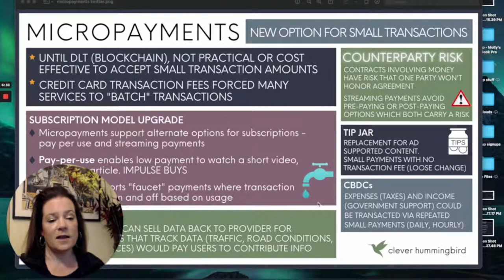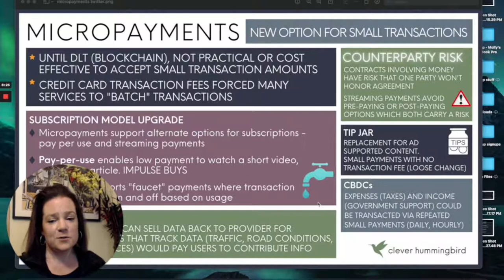What Are Micropayments? | Clever Hummingbird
Blockchain payment technology will change how business charge their customers. Until now, it wasn’t cost effective to process many small transactions, no businesses charge clients infrequently.

That changes with digital assets and blockchain technology.